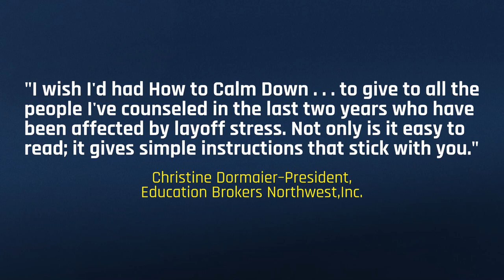"HOW TO CALM DOWN EVEN IF YOU'RE ABSOLUTELY, TOTALLY NUTS'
Endorsements for Fred Miller's new book "How To Calm Down Even If You're Absolutely, Totally Nuts"

"How To Calm Down is one of the very best books on relaxation, stress management, and concentration available for real people."
JOHN W. JAMES | Author of The Grief Recovery Handbook and founder of the Grief Recovery Method

"Your skills taught my young doctors how to take care of themselves so that they can take care of their patients."
DAVID DIEHL MD | Associate Clinical Professor of Medicine UCLA School of Medicine

"The art of relaxation is but one of the many levels to which Fred Miller speaks in this book. You will experience each of them as you follow his path to greater serenity and peace of mind."
MORRIS NETHERTON| Author of The Netherton Method

"Fred us a wonderful teacher. You will greatly benefit from his ideas!"
ROGER VON OECH | Author of A Whack On The Side Of The Head

About the Author:

Fred L Miller Author of the Top Ten Best Selling How To Calm Down Even If You're Absolutely, Totally Nuts and now the 20th Anniversary Edition – Revised & Updated.

Fred L. Miller is now an author and teacher. The 25 years he spent in television production in both blue-collar and white-collar jobs was a life that drove him absolutely nuts until he learned to calm down. He has written for prime-time network television and produced and directed documentary and educational films. His stint at a large New York advertising agency is what almost drove him over the edge.

To save his own life, he has spent thirty-five years acquiring esoteric knowledge and has devoted the last thirty to making that knowledge accessible in everyday terms. Calming down is what saved his sanity and facilitated a long, successful career in the entertainment industry.

He has lectured on breath awareness at the UCLA School of Medicine, has taught relaxation techniques to cancer patients, and is certified by the California State Bar Association to teach attorneys meditation as stress management. Also, the Blue Cross of California listed him as a preferred provider of complementary medicine.

Fred is also a student of Tai Chi, Chi Gong, Aikido, Alexander Technique, and Feldenkrais. He has traveled and studied in India, Nepal, Tibet, Bhutan, Jerusalem, and the Rain Forest of Peru.

Fred earned a BA in Communications from San Francisco State University. He is an executive coach certified through the Professional School of Psychology by the state of California and a member of the Writers Guild of America, Directors Guild of America, and PEN.

Have questions? Want to learn more?